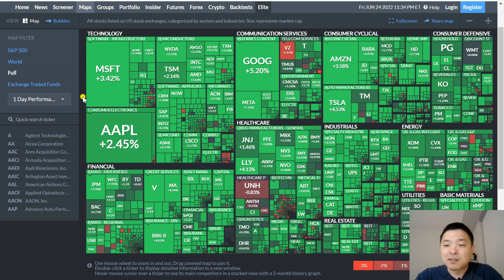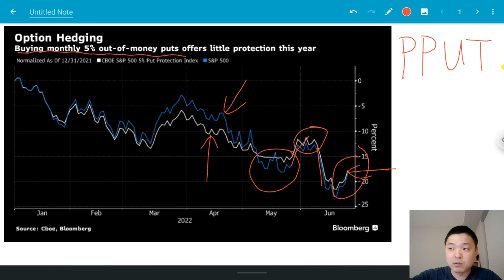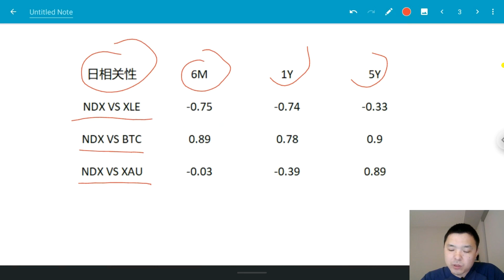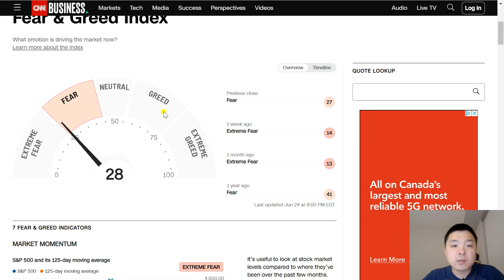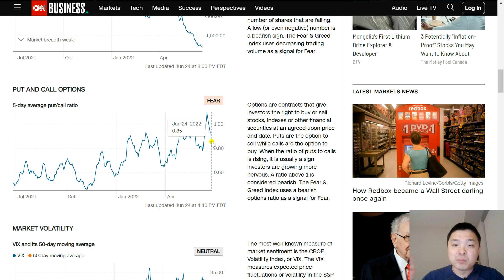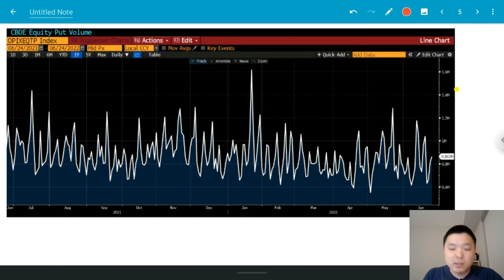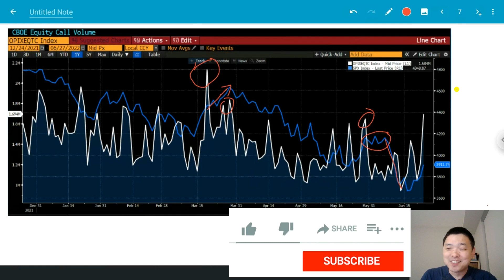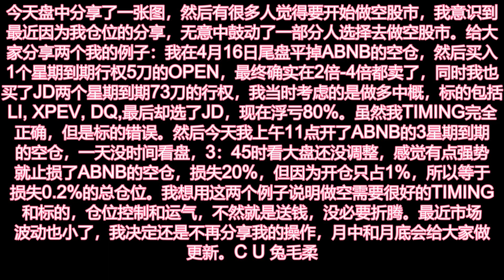✨美股大幅反弹，看多期权破近期新高！黄金和石油，谁可以对冲科技股？✨美股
活动时间2022年6月，最高11股！Talk君粉丝专享额外一股Lucid！
1. 开户送一股赠股，价值$3-$2500+美股LV2行情
2. 入金任意金额，送5股股票
2. 入金$100送一股赠股，价值$8-$2500；Talk君链接额外赠送一股免费Lucid股票！
3. 入金$2000再送三股赠股，每股价值$8-$2500
0佣金交易美股，免费深度摆盘，50万美金资产保险，一个账户交易美港股，中文客服

活动时间：5月17日—6月30日
【开户即享】
①180天美股、澳股无限次免佣
②360天美股、澳股无限次免平台费
③终身免费的美股LV2 实时行情
【入金任意金额】
④1次抽奖，100%获得1股澳股
【入金满2000澳元】
⑤2次抽奖，100%获得2股美股（TSLA、AAPL、TWTR、FB、UBER等明星股票）
⑥30天澳股LV2实时行情

新客奖励价值高达 1,000 新币*
【活动时间】2022年4月13日 10:00 ~ 6月30日 9:59 (SGT)
🎁开户福利：
(i) 美股市场终身免佣交易*+ 美股市场1年免平台费
(ii) 40新币代金券（10新币股票代金券➕30新币基金代金券）
(vi) 免费高级行情（美股Level 2➕新股 Level 1➕A股 Level 1）
🎁首次完成入金2700新币福利：
1次转盘机会并获得1免費股票*价值约 SGD 20 到 SGD 1,000 (奖池有Apple、Facebook、Tesla 等的股票)

1. 港股證券買賣一世免佣
2. 騰訊股票1股 (00700)
3. 價值 HKD300 股票現金券
4. 價值 HKD300 基金現金收益券]